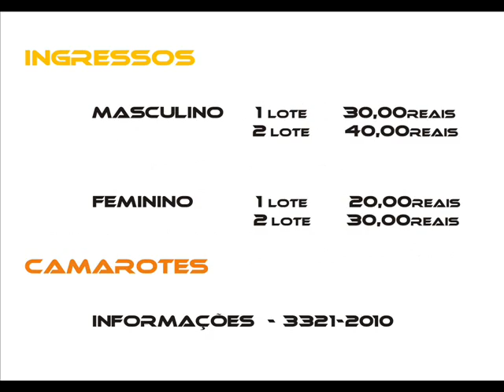05/02 - Hip Hop - House - Música Negra Li e Akon